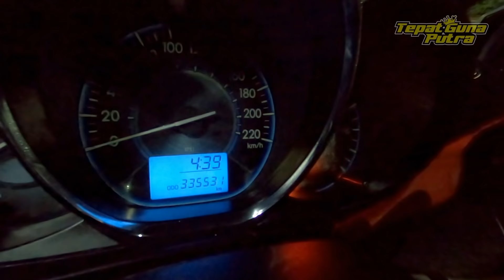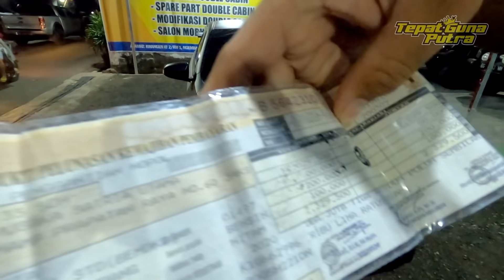FOR SALE LIMO ex.TAXI FULL MODIF!!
Terimakasih pak lek pak lek ku 🙏🏻

Track: Altero & NVRT - One Day